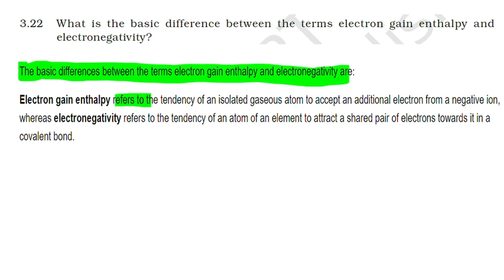NCERT SOLUTION | CLASS 11TH CHEMISTRY | PERIODIC CLASSIFICATION | EXERCISE 3.22 & 3.23 | NEET-JEE